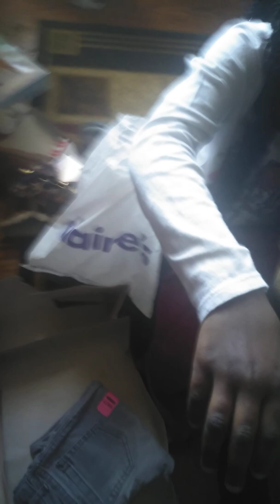My daughter open her Christmas present🎅🎄